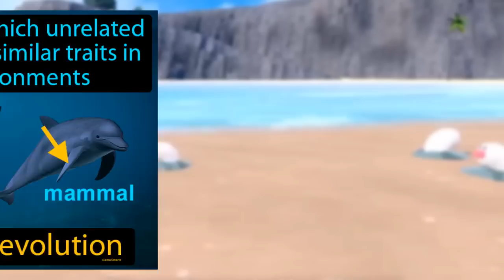Những Pokemon mới được giới thiệu của Pokemon SCARLET và VIOLET